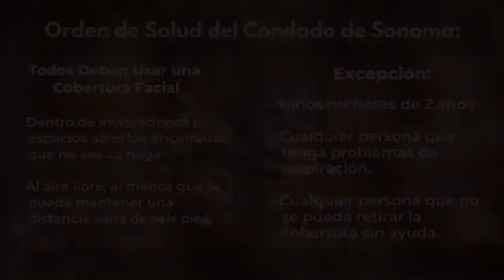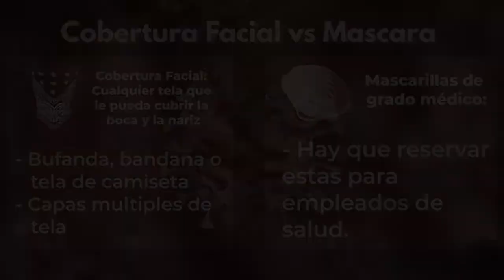Preguntas sobre la cobertura facial con el Acalde Schwedhelm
¿Coberturas faciales? ¿Máscaras faciales? Si tiene preguntas sobre la última Orden de Salud Pública, mire este breve video mientras el Alcalde Tom Schwedhelm comparte algunas respuestas.

Para obtener más información sobre las coberturas faciales y las acciones de la Ciudad de Santa Rosa a la emergencia de salud pública, visite